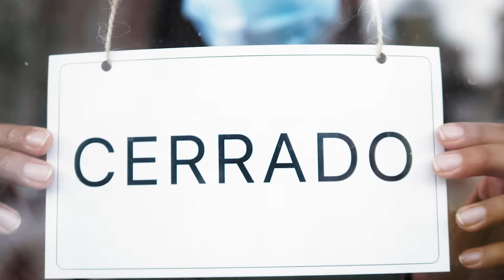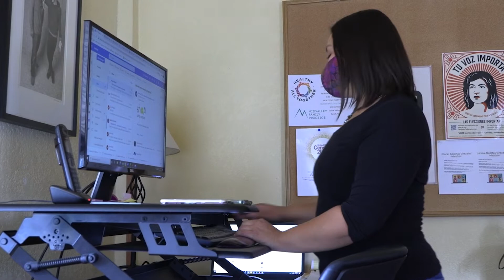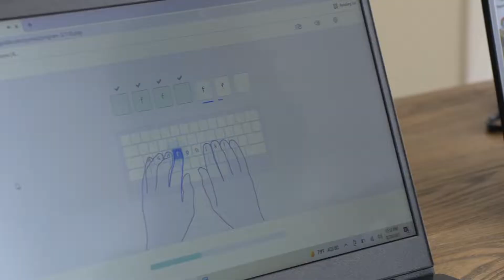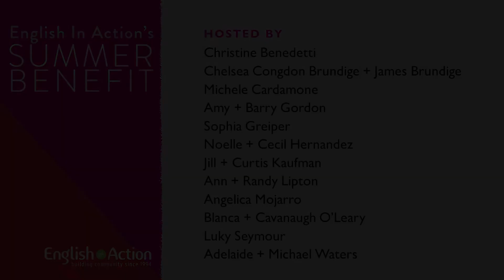English In Action Summer Benefit 2021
English In Action's 2021 Summer Benefit took place on September 7 at the Aspen Art Museum in Aspen, Colorado. Featured speakers included Francisco Cantu, author of The Line Becomes a River, and Ali Noorani of the National Immigration Forum.